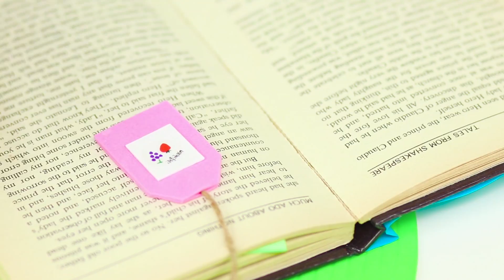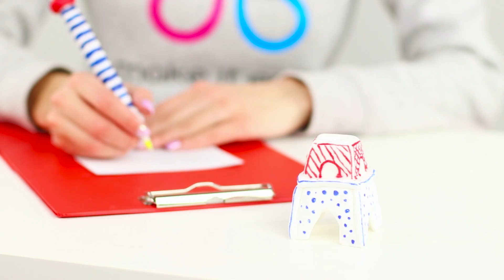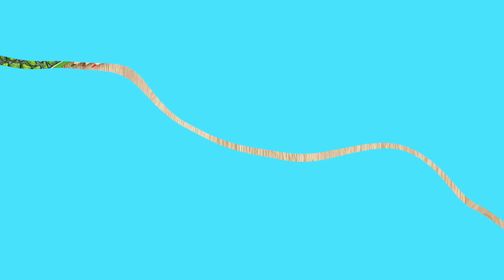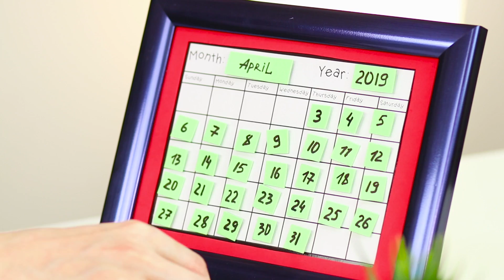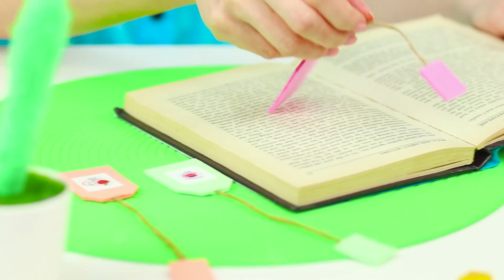13 DIY Ideen Für Die Schule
Liebt ihr ungewöhnliche Schulsachen? Dann werdet ihr unsere neuen Schulsachen sicher mögen! Seht euch das heutige Video an und ihr seht, wie ihr gewöhnliche Schulsachen in lebendige Accessoires verwandeln könnt!

Zubehör:
• Filz
• Ordner für Papiere
• Folie
• Krug
• Heißklebepistole
• Marker
• Locher
• Foamiran
• Magnettafel
• Buntes Papier
• Kleber
• Farben
• Quasten
• Seil
• Kleber
• Sekundenkleber
• Seifenschale
• Gummiband
• Stöcke
• Modelliermasse
• Fimo
• Spieße
• Faden
• Filzstifte
• Chupa-Chups
• Backpapier
• Glätteisen
• Behälter
• Puppenaugen
• Anspitzer